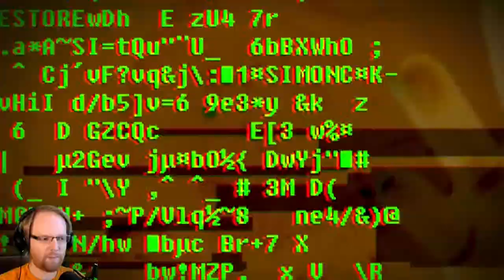SOMA #20 walkthrough | TIME TO FIND THE ARK!!!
We've made it to Tau... time to find the ark!

This is gameplay and a loose walkthrough of the game with facecam.